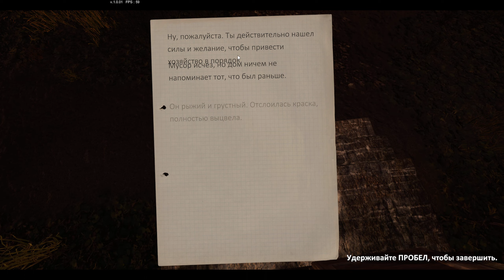Farmer's Life - Часть 3: Красим дом, покупаем инструменты